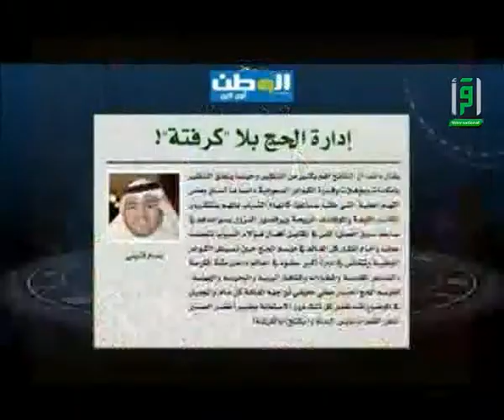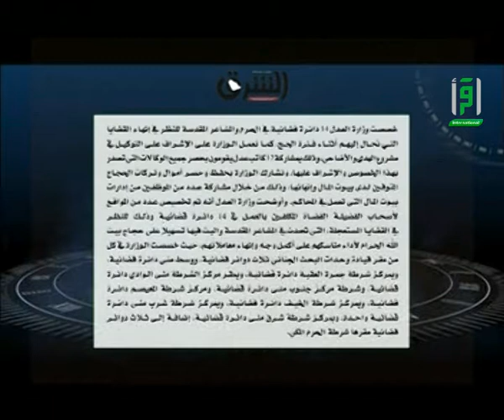Table du Hajj - 04 Octobre 2014